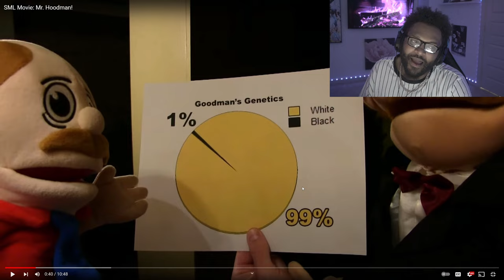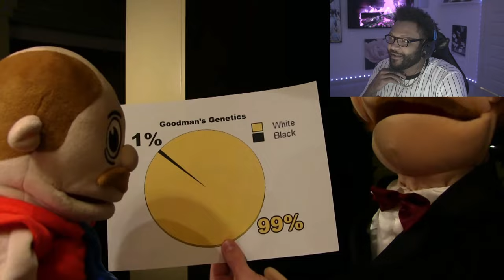SML Movie: Mr. Hoodman! (Reaction)